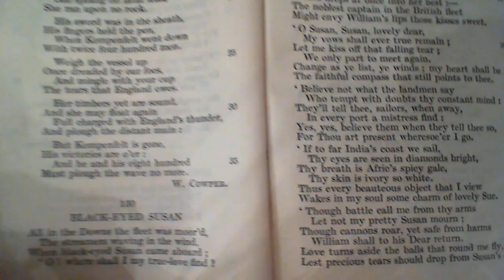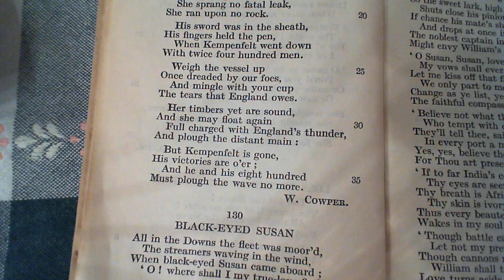Loss of the Royal George - J. Gay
129 Loss of the Royal George
The one-hundred and twenty-ninth poem in the collection. (* additional details below)

NOTES FROM THE BACK OF THE BOOK:  The Royal George, of 108 guns, whilst undergoing a partial careening in Portsmouth Harbour, was overset about 10 A.M. Aug. 29, 1782. The total loss was believed to be near 1000 souls.